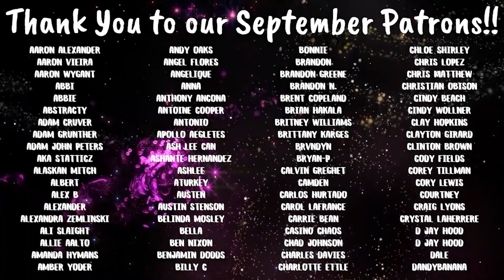The Boys | S2 E4 'Nothing Like It In The World' | Reaction | Review | Re-Upload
This is a re-upload due to the original upload getting blocked in several countries due to a particular song that plays for literally only a couple seconds.

Lacey-YPKKQKDO